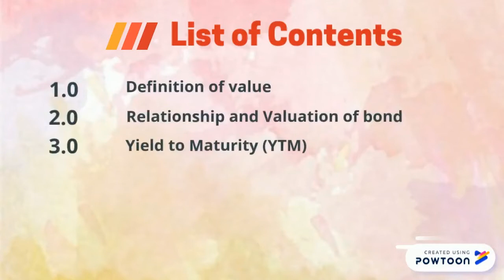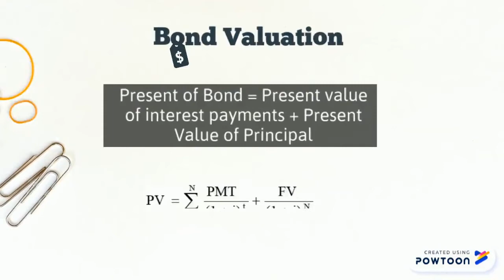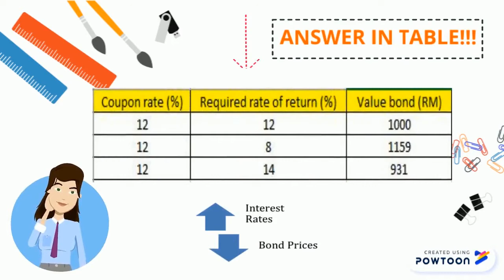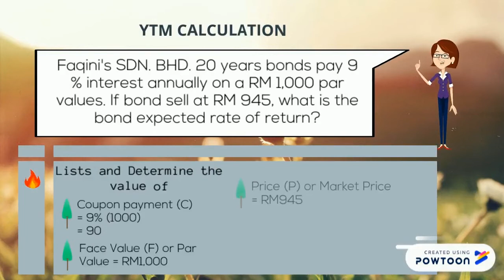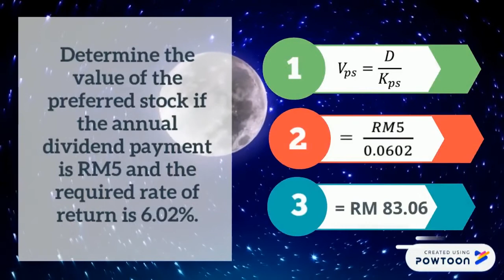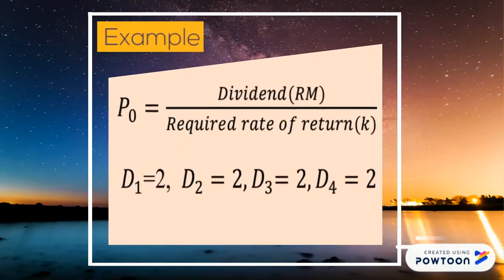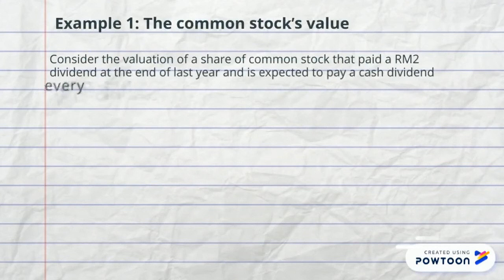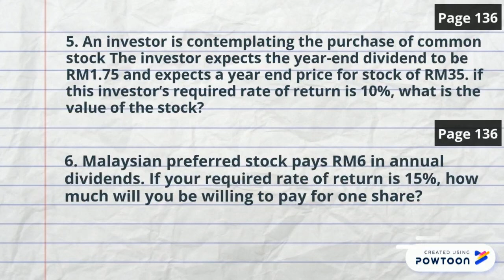MFZ Video Show Chapter 5 part B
Foundation of Finance
Thanks to lecture Dr. Mahfuzah Binti Salim(Owner's book)